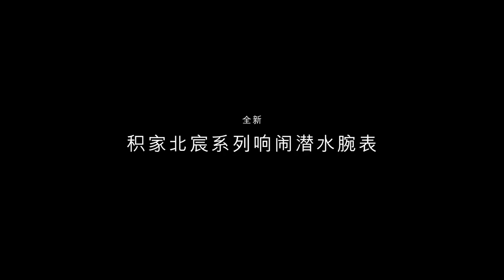Benedict’s new promo video for Jaeger-LeCoultre in Shanghai 2020/09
peaceful and precious